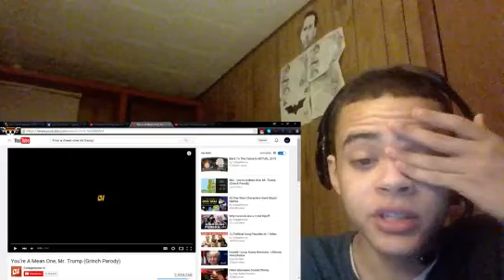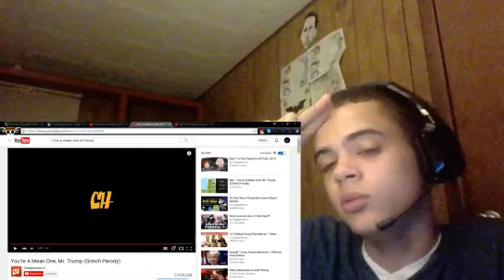You're a mean one, Mr.Trump REACTION!!!!!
I thought it would be funny to react to a christmas song parody and it makes fun of Donald Trump at the same time. Its a win win!